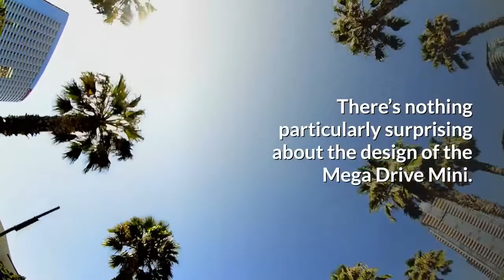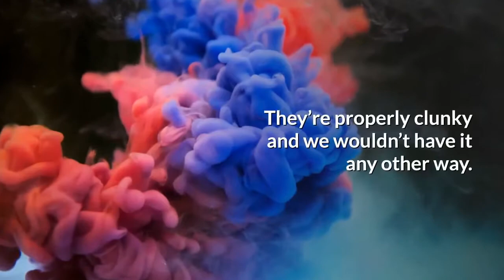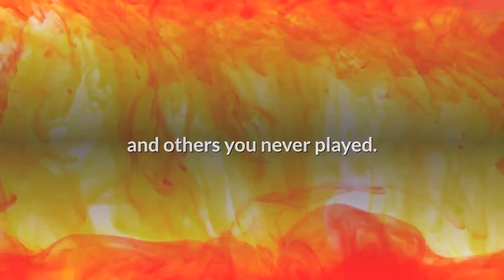Sega Mega Drive Mini Review - Hands on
Sega's Mega Drive Mini is nearly here and we can't wait to get one now we've had a play at E3 2019. Read our hands-on review.

Sega Mega Drive Mini - Following in the footsteps of Nintendo with its NES and SNES Classic Mini consoles, the Sega Mega Drive Mini does exactly what is says on the box.

This is a scaled down version of the 90s console loaded with nostalgic games.

WHAT IS Sega Mega Drive Mini?
 Sony, Sega has kept the price down so the Mega Drive Mini is a reasonable £69.99 or $79.99 if your in the US. You’ll be able to get your hands-on it come 19 September.

There’s nothing particularly surprising about the design of the Mega Drive Mini. After seeing Nintendo’s efforts, this is very much the same philosophy but with a different console.

Sega Genesis Flashback HD

Sega Genesis Classic Game Console